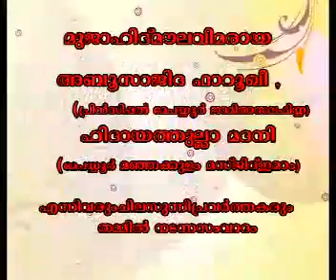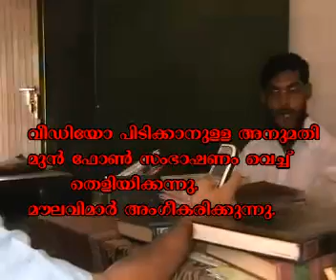MEPAYYUR SAMVADAM 1